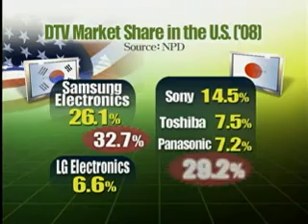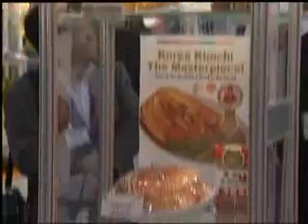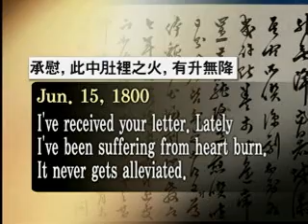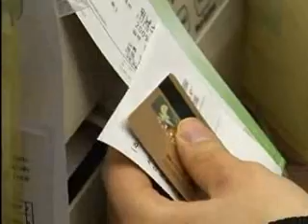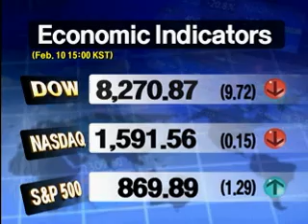KBS News Today_090210